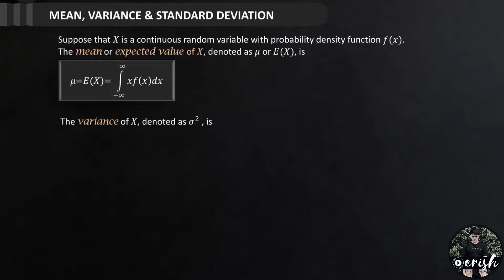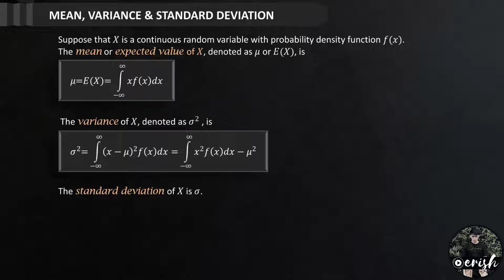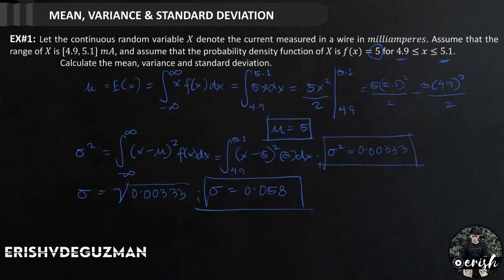Mean, Variance, and Standard Deviation of Continuous Random Variables (Statistics / Probabililty)